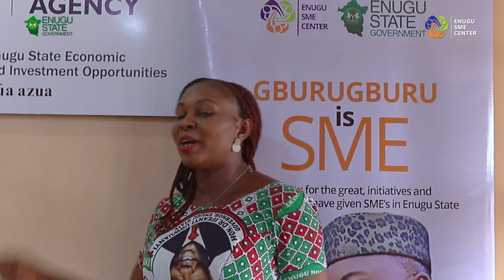The Enugu State Government Youths Support Grant.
Testimonial video from one of the beneficiaries of the Enugu State Government youth support grant:

Enugu youths led by Hon. Patrick Okoh paid a visit to the ENUGU STATE SME Agency on 26th October 2021, to receive the grant given to them by His Excellency, Rt Hon. Ifeanyi Ugwuanyi  (GburuGburu).

They were welcomed by the Special Adviser to the Governor on SME Development and DG, Enugu SME Center, Hon. Arinze Chilo-Offiah, and the entire staff of Enugu State SME Agency.

GburuGburu's led admin is very passionate and deliberate about the growth and betterment of our Youths.